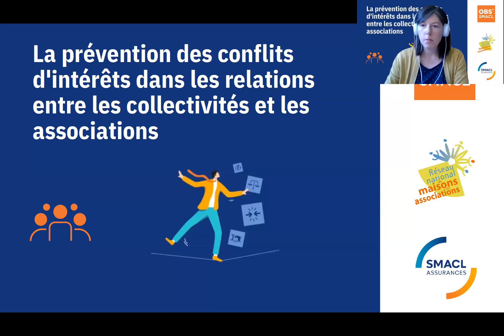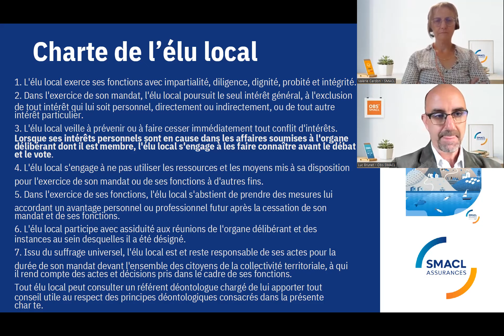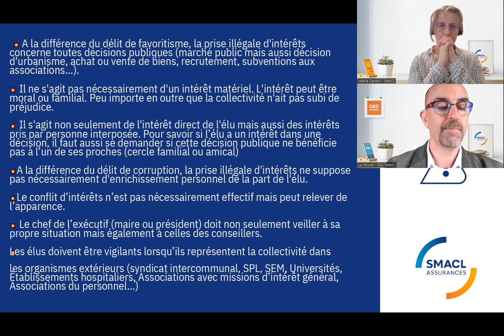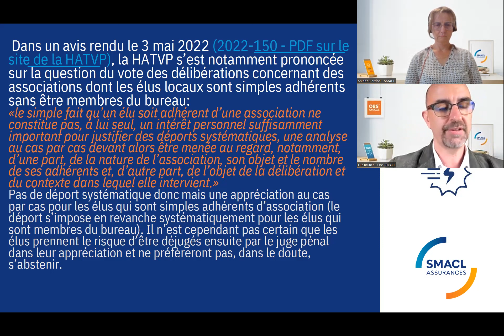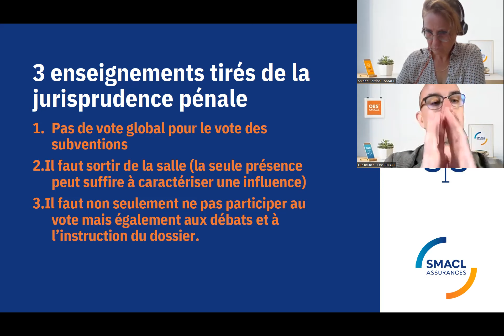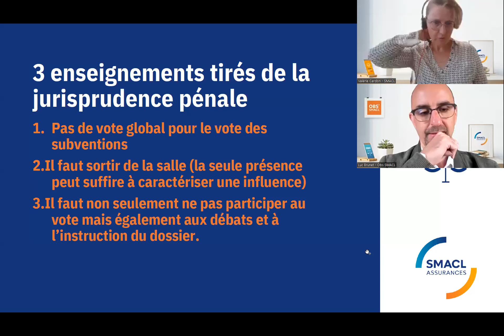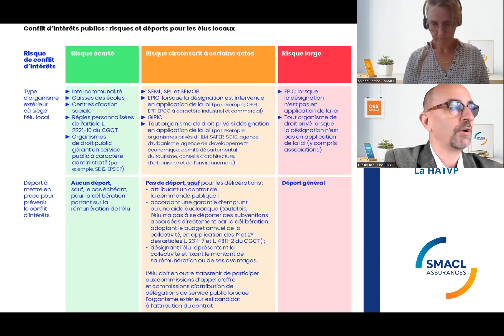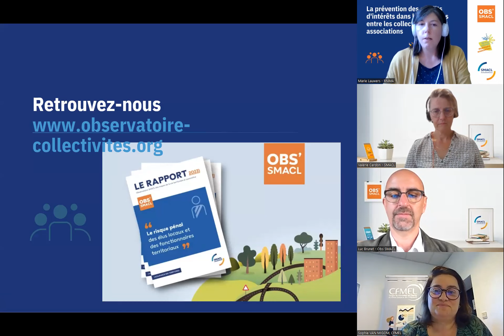[WEBINAIRE] La prévention des conflits d'intérêts dans les relations collectivité/associations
Webinaire co-organisé avec notre partenaire SMACL Assurances